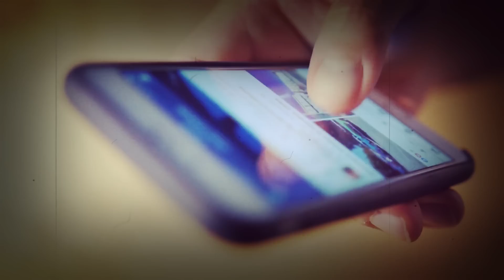Su Hija Recién Había Perdió La Vida Pero Antes Dejó Una Nota Para Su Padre. Esto Es Lo Que Decía